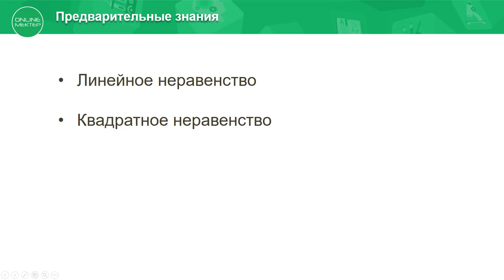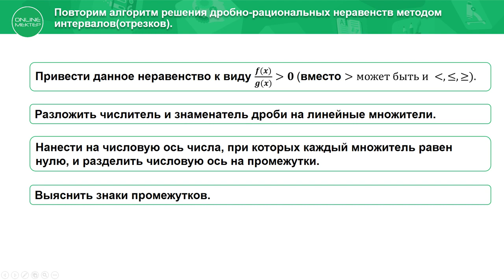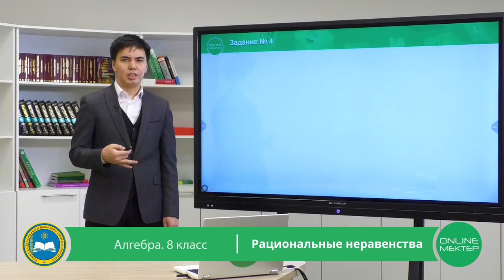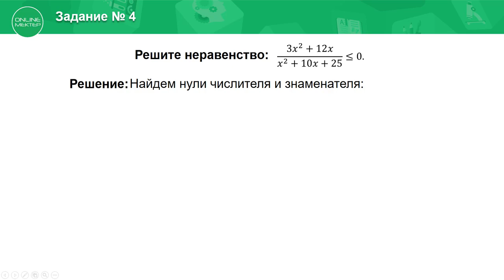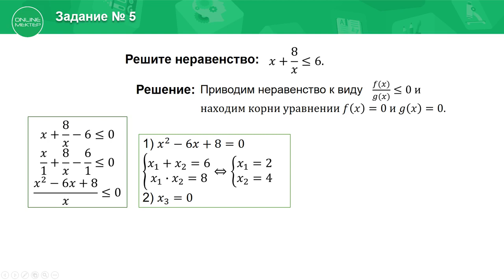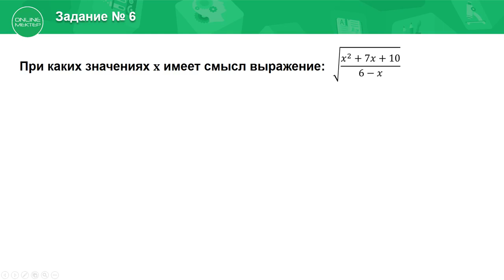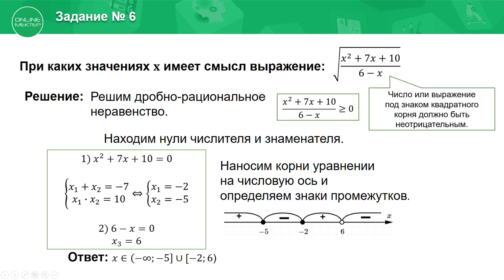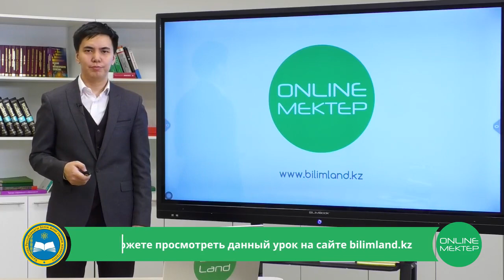8 класс. Алгебра. Рациональные неравенства. 04.05.2020